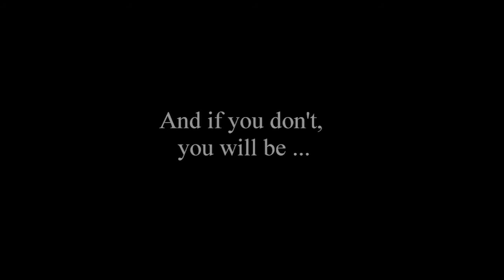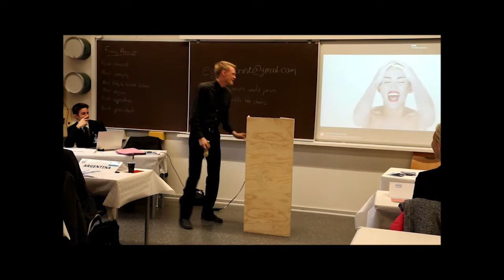Punishments of EGMUN 2013